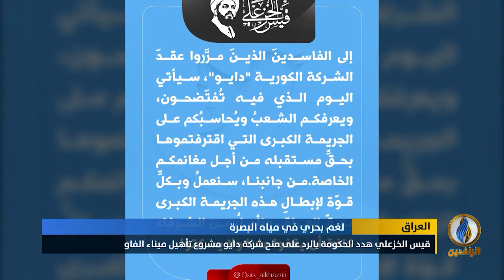تقرير إخباري.. العراق كاد أن يستقبل العام الجديد بكارثة في ميناء البصرة مشابهة لانفجار مرفأ بيروت